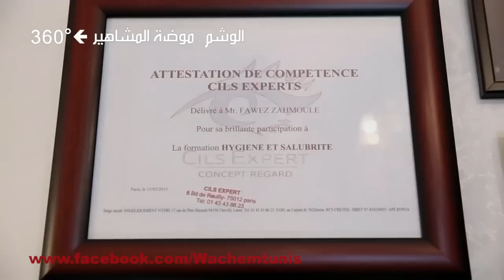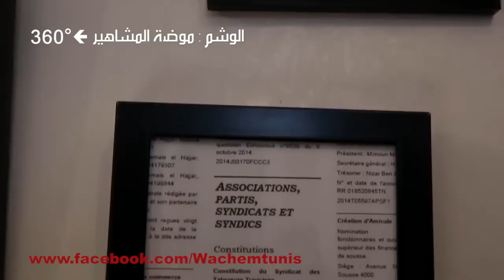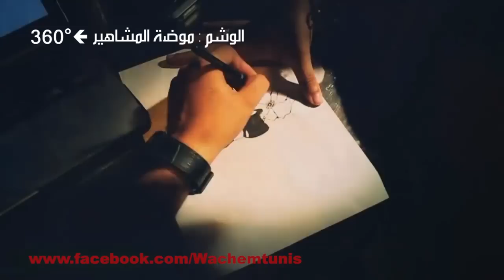Fawez le tatoueur sur 360 Degrés "Tounsia TV"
passage de Fawez le tatoueur sur 360 Degrés "Tounsia TV" pour parler de sa carrière et du tatouage en Tunisie